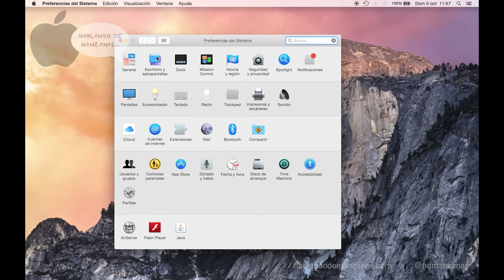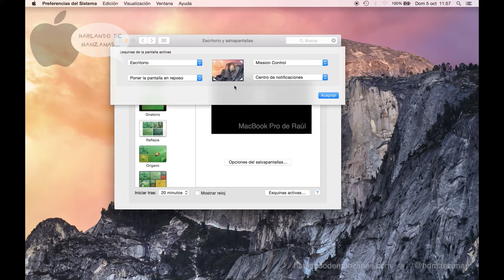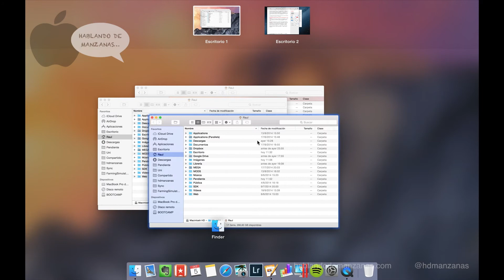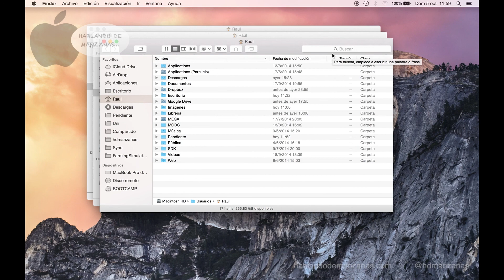Guía OS X Yosemite Esquinas Activas ¿Qué son? ¿Para qué sirven?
Video-guía de OS X Yosemite donde en este video hablamos de las esquinas activas. Si pasamos el ratón por cada una de las cuatro esquinas de la pantalla podremos realizar funciones como apagar la pantalla, iniciar el salvapantallas, o mostrar el escritorio o las ventanas de una misma aplicación. Una opción que puede ser configurada desde preferencias de sistema y que sin duda os recomendamos probar.